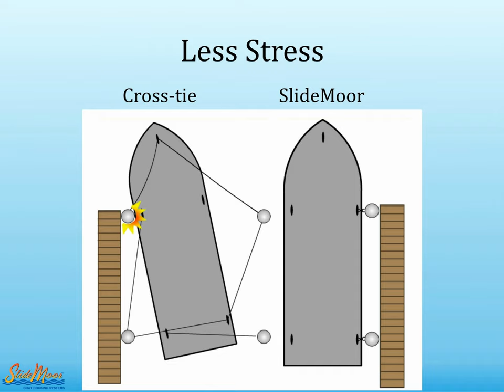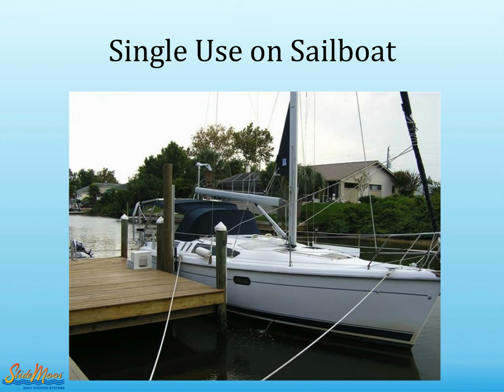SlideMoor Photo Slideshow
SlideMoor is a boat docking system that brings together many of the advantages of a floating dock with the appeal of a traditional fixed dock. The system makes docking safer and easier while mitigating the risks associated with tidal change, wind, and wave activity.

This simple yet ef­fective system secures your boat tightly to a sliding bumper on one side only, eliminating bumping, banging, and other damaging movements. SlideMoor takes the guesswork out of tying up your boat, solving many of the docking and mooring issues encountered by boaters.